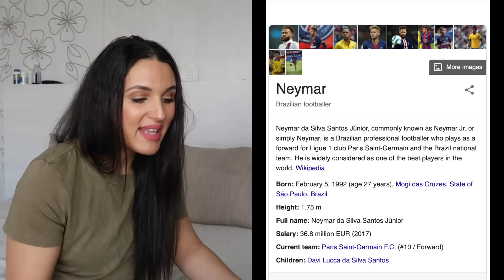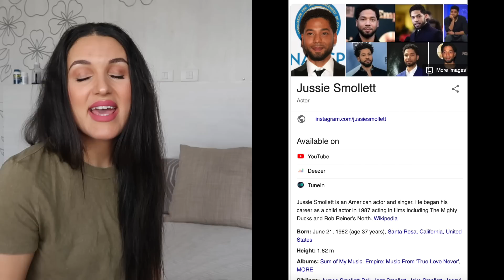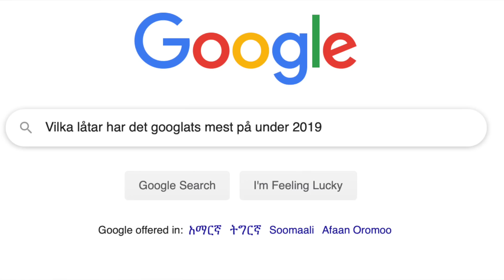Avslöjar vad folk sökte MEST på Google under 2019!!!!!!!!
Hej på er och välkomna till en riktigt intressant video. Idag ska jag nämligen avslöja vad folk har sökt mest på Google under 2019. Så intressant att veta och detta är ju då globalt allt runt om över hela världen, vill ni ha en video där jag avslöjar vad svenskarna har sökt på under 2019? Tumma upp i så fall och kommentera det så fixar jag såklart en sådan video.

Glöm inte att trycka på notifikations klockan så att ni får notiser när jag lägger upp nya videos. Glöm inte att ni är bästa ta hand om er och glöm heller inte att kolla in min engelska YouTube kanal, så mycket kul händer där också :)

PUSS